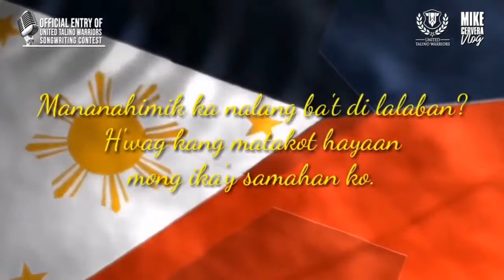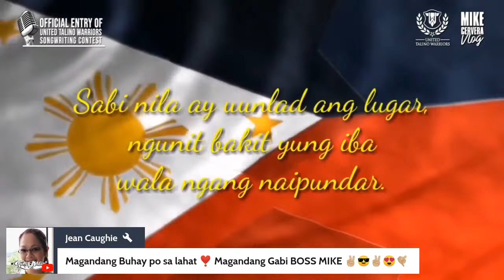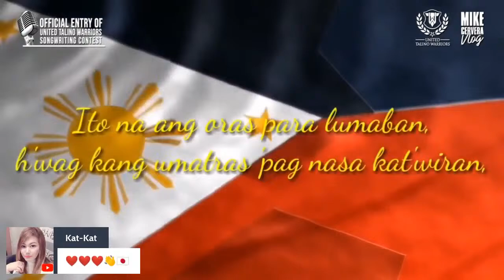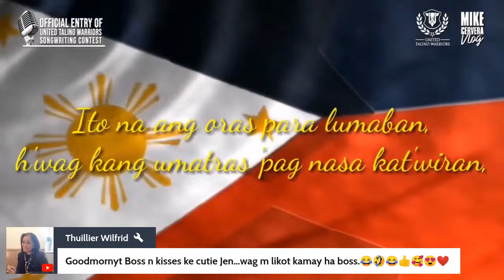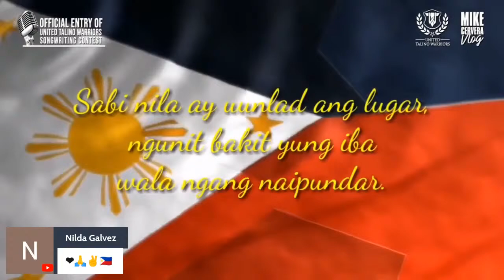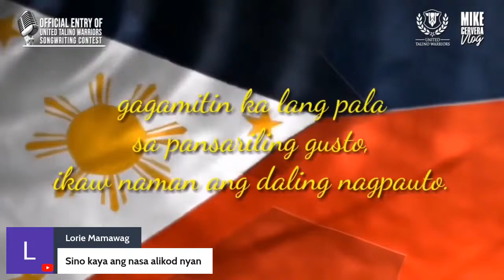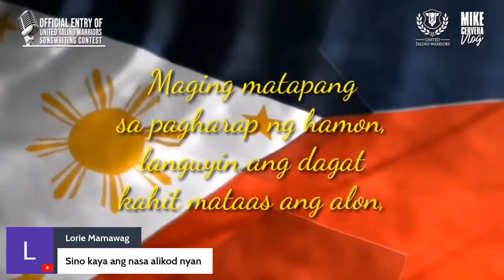DESPERADO NA SILA!! Paninira sa admin ni pbbm bakit puro fake?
DESPERADO NA SILA!!

Paninira sa admin ni pbbm bakit puro fake?